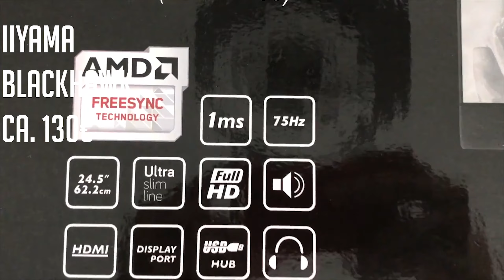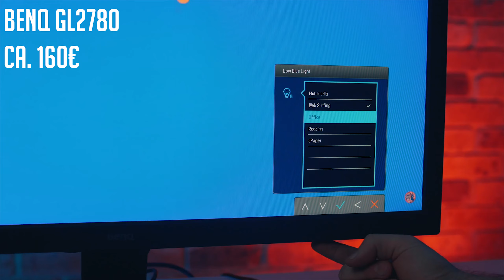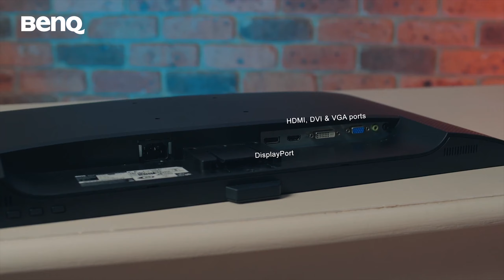Top 5: Die besten GAMING MONITORE 2020 für unter 500€ [DEUTSCH]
Die TOP 5 besten Gaming Monitore 2020! GÜNSTIG - Der BESTE Gaming Monitor unter 500€! Die besten Monitore: BenQ; Samsung;iiyama; Viewsonic XG2402; Ein Video von demgünstigsten bis zur besten Gaming Monitor! Gute Gaming Monitore ab 130€ Günstig bis Teuer! Mehr Videos zu Top5 Gaming Monitoren?

(iiyama G-Master Black Hawk)

(BenQ GL2780)

(Samsung C27F396F) - 27 Zoll Gaming Monitor

(Viewsonic XG2402 )

(LG 34GL750-B)    UPDATE auf neue Version

💻INFO
[Für euch fallen natürlich keine extra Kosten an!]
!Es handelt sich teilweise um Video-Ausschnitte von den Herstellern und anderen Content Creators.